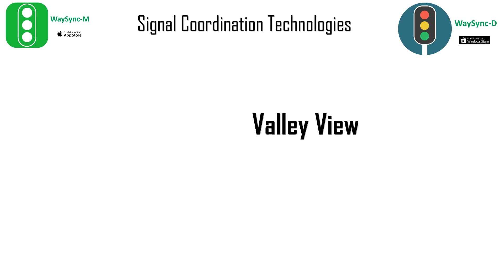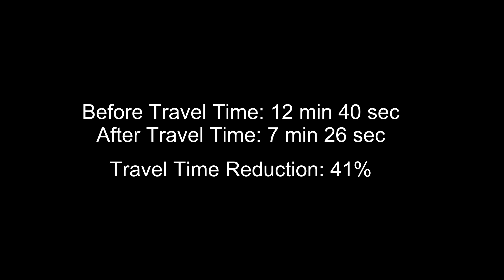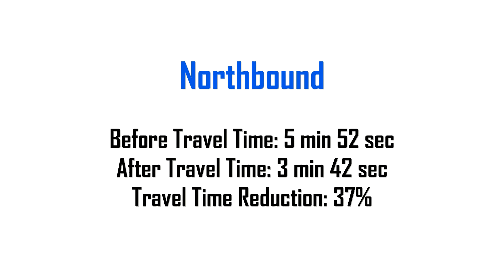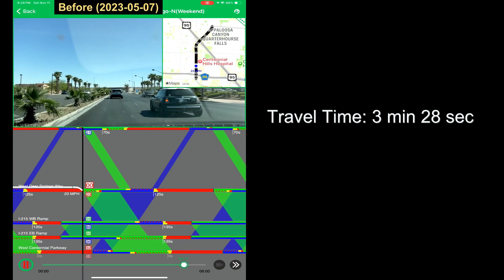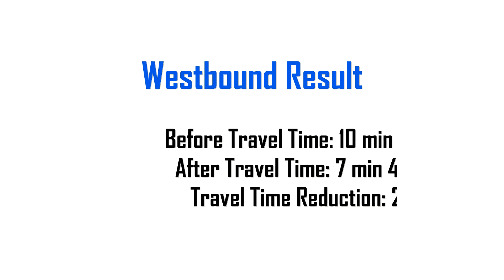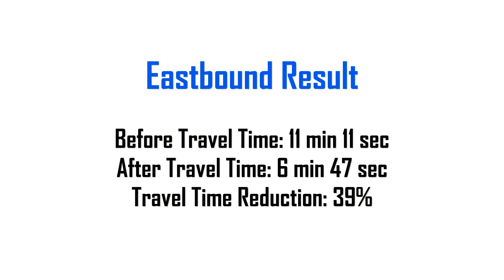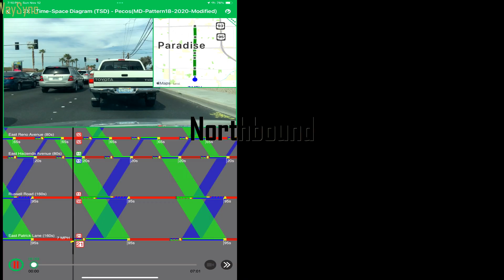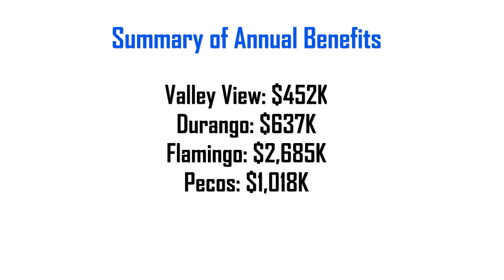Signal Timing Case Studies in Las Vegas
This video includes some of the cases I was involved to help the signal timing work in Vegas.